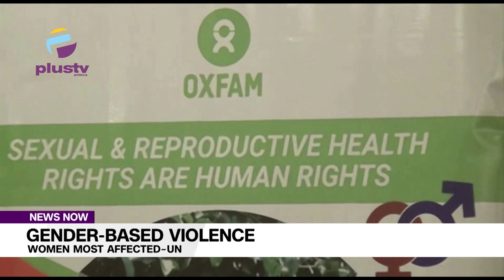Gender-Based Violence: Women Most Affected – U.N.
A 16 day activism against violence against women and girls wound down with a challenge to victims  to speak up when abused.